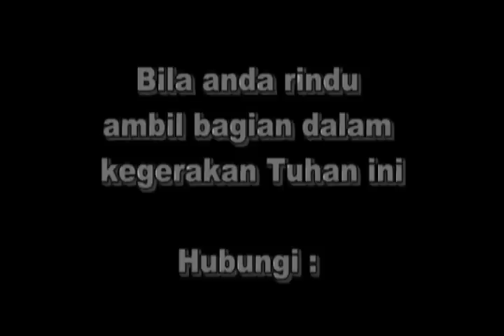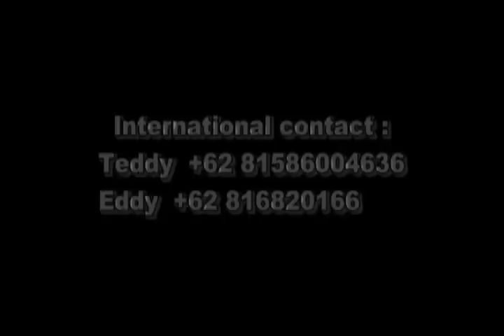Pemuda Buta Sejak Lahir di sembuhkan Tuhan Yesus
Pemuda Jombang yang mengalami Kebutaan sejak lahir, seketika di celikan matanya oleh Tuhan Yesus. Kejadian yang menggemparkan ini terjadi di Jombang. Jombang di Lawat Tuhan Yesus...
Kemuliaan hanya bagi Yesus...
  Bagi yang terbeban untuk menabur dalam Kegerakan Tuhan: Acc. Bank Mandiri Jakarta, an. Gereja Sheep Gate Ministry: 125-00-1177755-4 . Terima kasih Tuhan Yesus memberkati.